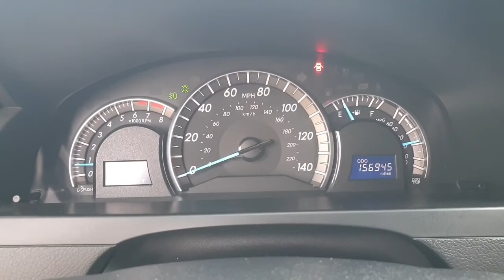TOYOTA CAMRY SE 2.5AT 2012 на обзоре в ТрендАвто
Автомобиль уже продан и радует своего нового владельца!!! Ожидайте новых поступлений на нашей странице Инстаграм:

Рады сообщить что уже сегодня ТРЕНДАВТО подготовили новинку - автомобиль нашего клиента!!!
 TOYOTA CAMRY SE 2.5 2012 г. с пробегом  252 тыс км, которую он купил год назад.
 В 2018 году была привезена из США с небольшими повреждениями !!!

И не забывайте, что
ВСЕ ДОРОГИ ВЕДУТ В ТРЕНДАВТО!🔥🔥🔥